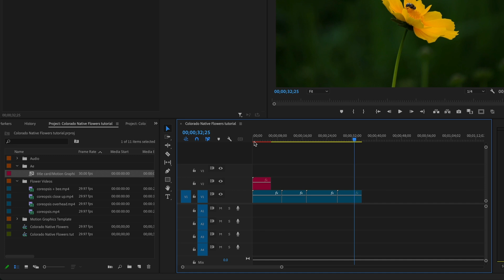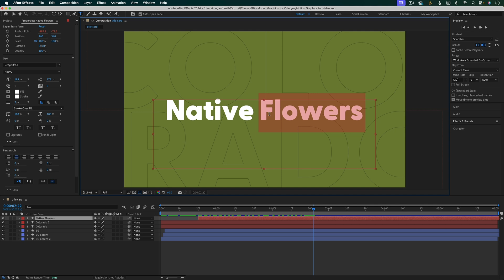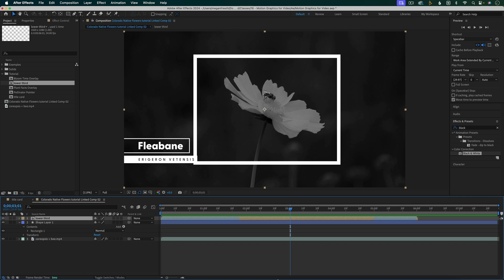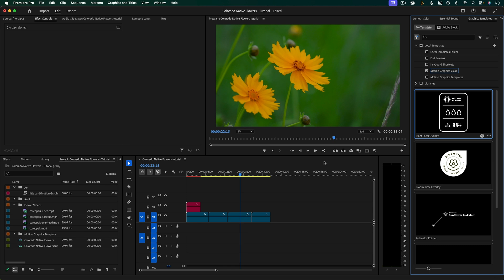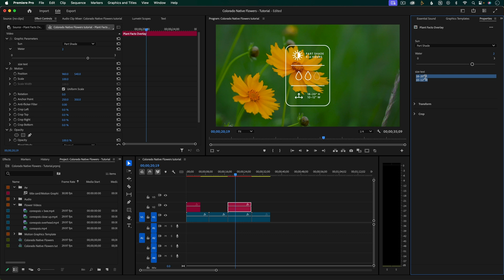3 Essential Adobe After Effects to Premiere Workflows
0:27 - Import After Effects compositions into Premiere using After Effects and Premiere’s Dynamic Link.

1:34 - Move layers from a Premiere sequence into After Effects to adjust or add animated graphics or text.

2:55 - Use motion graphic templates, made in After Effects, and customized in Premiere, to easily create multiple variations of an animated graphic.

Learn more about creating your own customizable and reusable motion graphics templates in my class: Reusable Motion Graphics for Video: From Adobe After Effects to Premiere